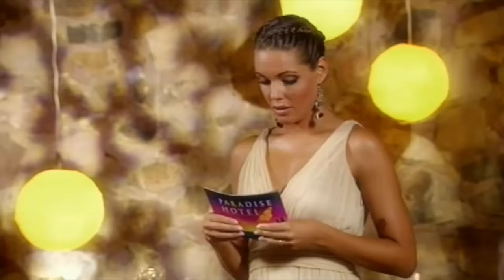Disse fem Paradise-øyeblikkene husker Triana best